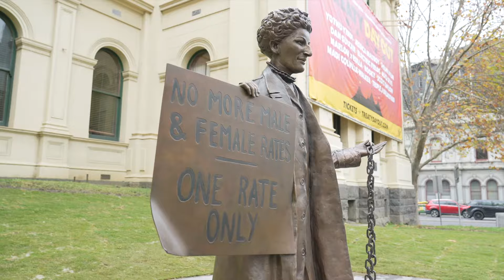Honouring Zelda D’Aprano: a trailblazer for gender equality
‘NO MORE FEMALE & MALE RATES | ONE RATE ONLY’ reads Zelda D’Aprano’s infamous protest sign, now enshrined in bronze ✊

The ‘Honouring Zelda D’Aprano’ statue was recently unveiled in front of hundreds of supporters outside the Victorian Trades Hall Council in Lygon Street. You can now visit and stand with Zelda in her fight for pay equity.

Yes, we could go on and on about Zelda’s trailblazing accomplishments in her fight for gender equality. Instead, we’re going to leave it to the experts in this video, including award-winning historian Professor Clare Wright OAM, Alva Geikie who was Zelda D’Aprano’s comrade, and the statue’s artist, Jennifer Mann.

This artwork is part of the State Government’s Victorian Women’s Public Art Program. ‘Honouring Zelda D’Aprano’ became (only!) the 11th permanent artwork depicting a real-life woman, out of a total of 582 public artworks in Melbourne. Not only does this program help to address this significant underrepresentation, but it also supports women artists who are underrepresented in art media, commercial galleries and state museums, compared to men.

And while equal pay still hasn't been achieved, we will continue Zelda's good work.

For more info on this program and the statue of Zelda D’Aprano, head